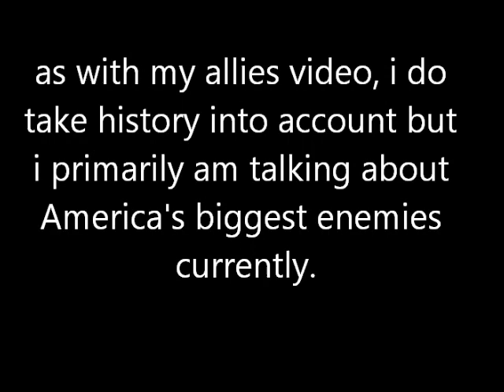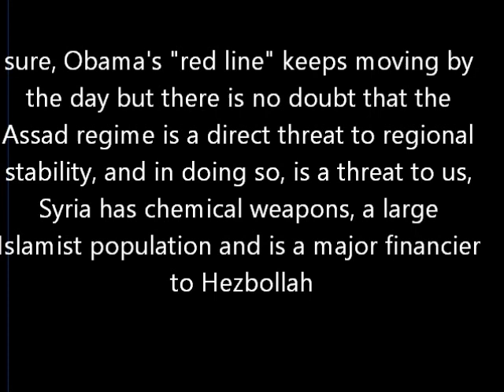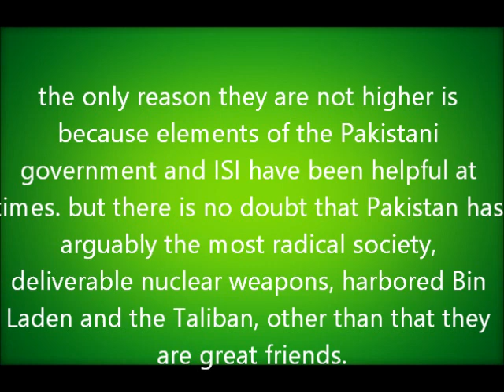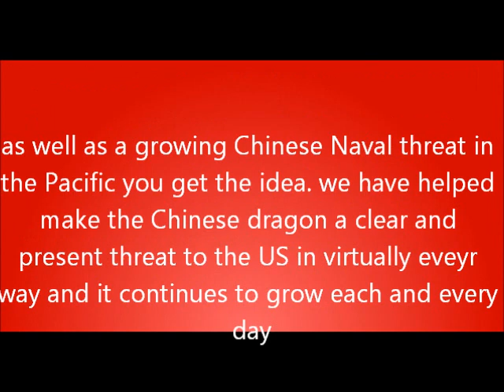America's Top 10 Enemies / Adversaries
as i stated before, Geo-politics changes constantly, you never can tell who your next ally or nemesis will be. so i took everything into account and came up with these ten